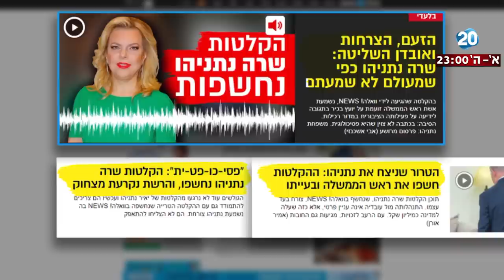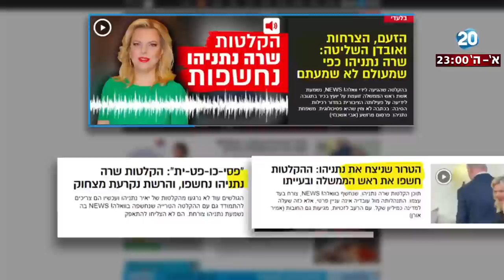היום הזה - אריאל כהנא על הקלטות שרה נתניהו: "שום ערך עיתונאי, מדובר בחרידה לפרטיות"